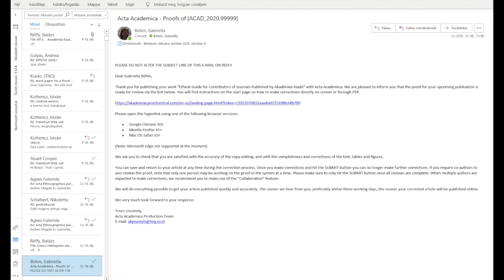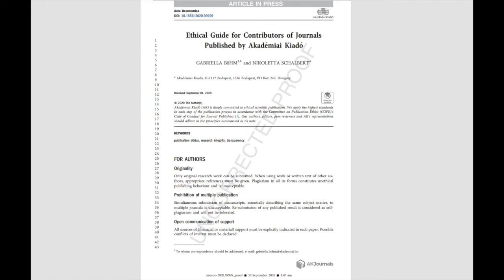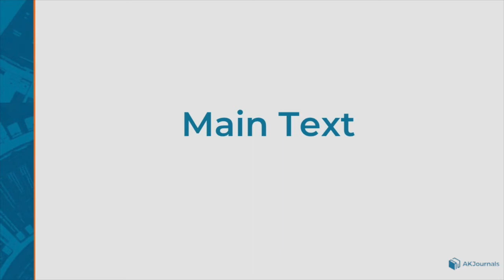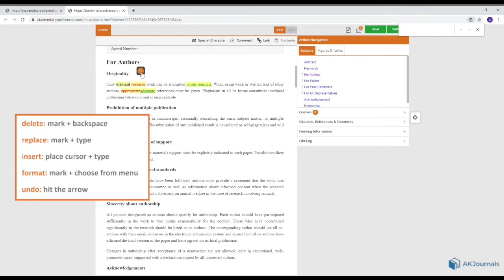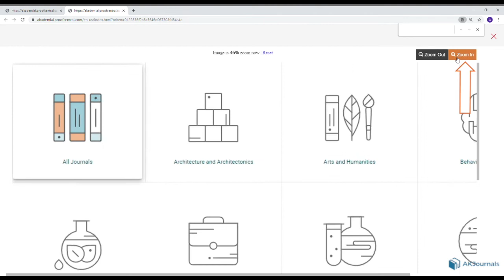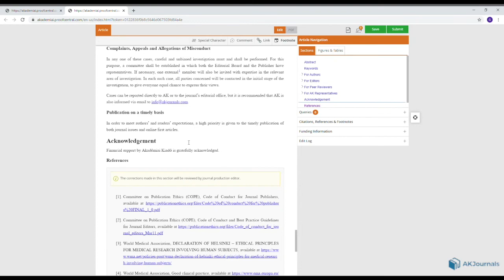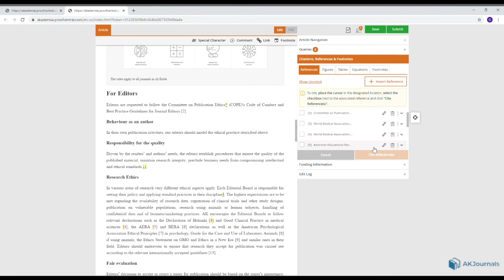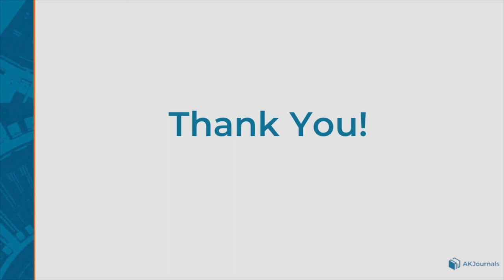Proof Central Tutorial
This video is a guide to the use of Akadémiai Kiadó's online proof platform, Proof Central.